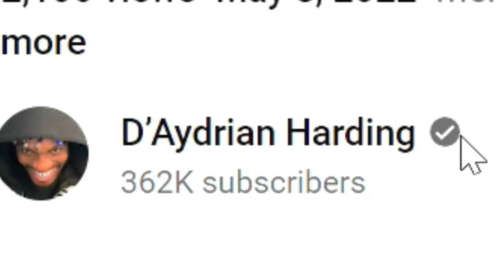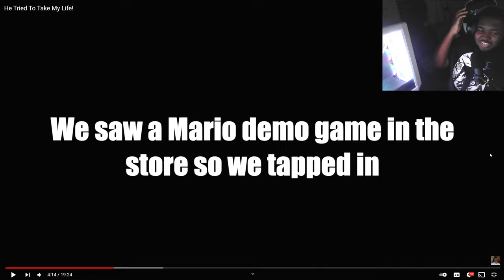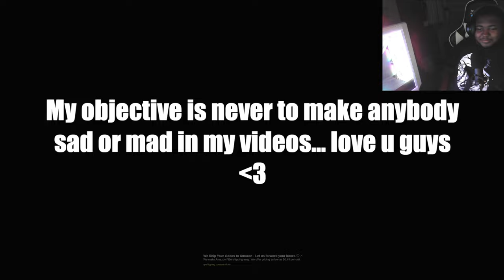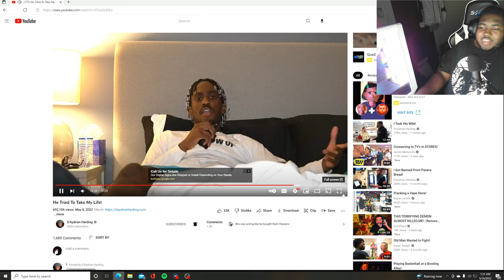reacting\try not to laugh at D'Aydrian Harding [funniest dude to exist]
support this man yo@daydrian

my second reaction ever lol